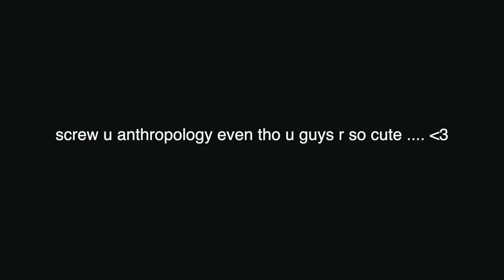I'M MOVING OUT AT 18 (new apartment tour...)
IM MOVING OUT OMG
thank u guys so much for supporting me i love and miss yall :) i'm feeling a lot more motivated and have some fun videos planned that i can't wait for yall to see :)

about me
age: 18
birthday: may 16th, 2002
camera: sony a7r mark iiii / canon m50
editing: final cut pro x

- ave